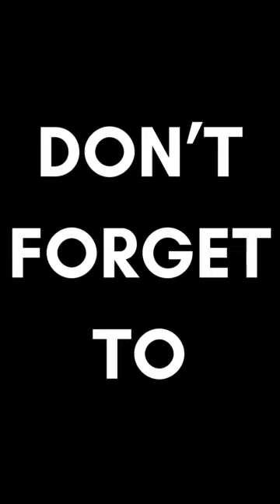Alyssa Wilberg : Wiki Biography, Body positive, Age, Net worth, Lifestyle, Family, Facts,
👉Track: Cartoon, Jéja - On & On (feat. Daniel Levi) [NCS

Release]